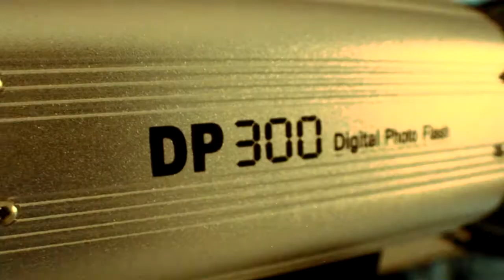One Model Management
Direccion: Christopher Robin
Produccion: Tatiana Maceda
Fotografia: Jose Maria Criales
Musica: Avicci vs Nicky Romero - I could be the one